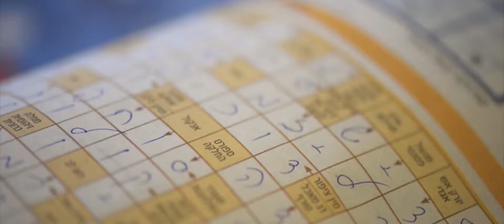Rotem & Itamar - Highlights